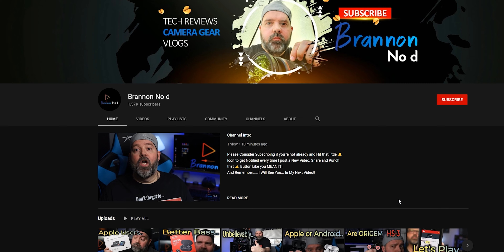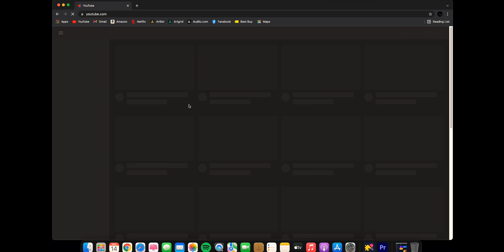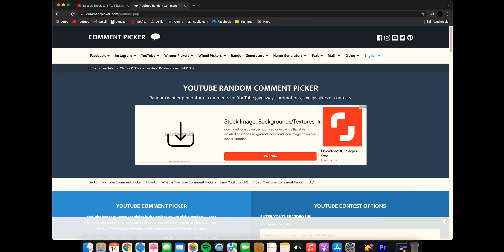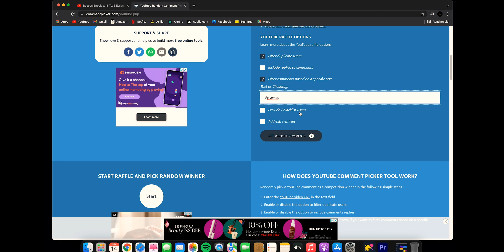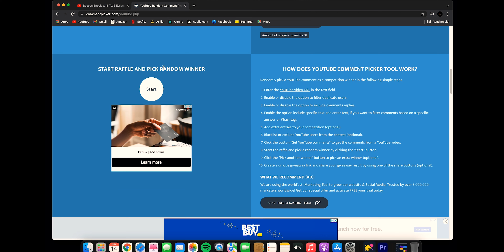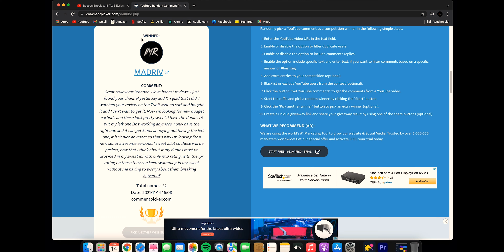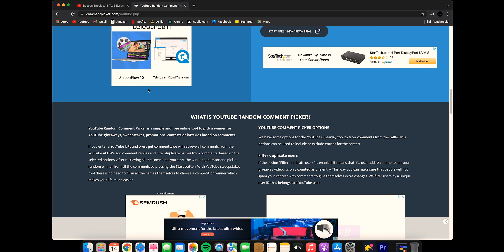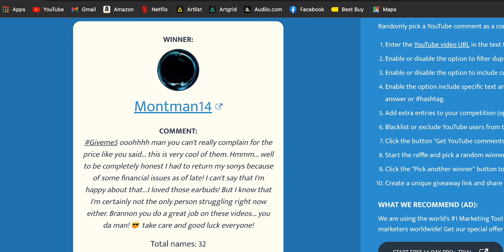Baseus Enock W11 5 LUCKY WINNERS Revealed